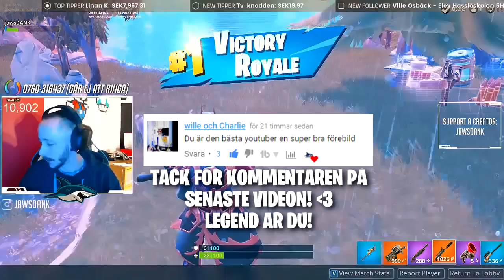263m OCH EN NOSCOPE! SOLO Fortnite på svenska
Cool guys dont look at explosions. Skön snipe och senare en noscope på en kille som är i näsan på mig.

💻 LADDA NER
Ladda ner Fortnite Battle Royale gratis:

Dimen Gaming
JumboMeal
General Goldfish
ODspelar
Bullen